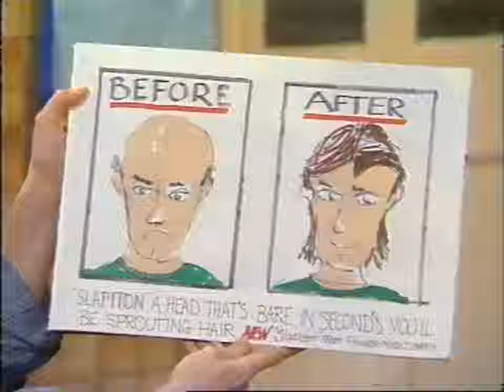Mike and Angelo S6E9 (1994) - FULL EPISODE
Pinner PLC. Neighbour Mr Pinner has been called "Baldilocks" by the local yobs once too often, and Angelo takes pity on him. An amazing new hair-restoring tonic soon follows, and when Rita's Accounts Executive Ralph Dimpey shows up, a get-rich-quick opportunity is spotted. But who exactly is the inventor, legally speaking? This episode was originally broadcast on Tuesday, 19th April, 1994.

This is John Levitt's penultimate appearance as Cyril Pinner, and it's one of his very best in my opinion. You can feel his constant pain and torment over his state of slapheadedness quite palpably, but we are also reminded of his slimy, conniving side, as he takes advantage of (as basically blackmails) the endearingly well-meaning and still-naive Angelo. Guest star Dave Hill is also fantastic, and it's a pity his character Mr Dimpy was only a one-off. There was a lot of potential there, I think.

As for the subject matter itself, well, can you think why the creators of the show might have had one reason or another to come up with it? They really do go to town with the writing, and come up with some great synonyms for baldness - I'd not really though about it, but it's the sort of 'old person' topic that children just find inherently hilarious. Have a close look at the adverts and posters, by the way - some are really quite funny, and may possibly contain a familiar face. Other big laughs came from Angelo basically pulling off a Manuel "I know nothing", and I like how Mike still cares greatly for his friend and can't do enough to help him. Excellent episode all round.